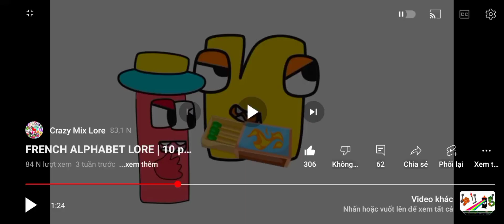Shidinn alphabet lore Part 10